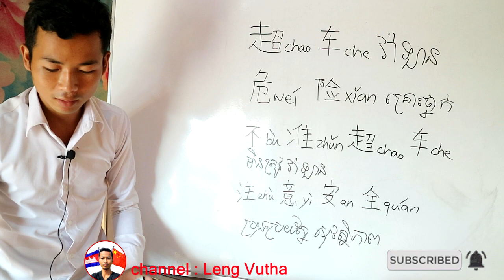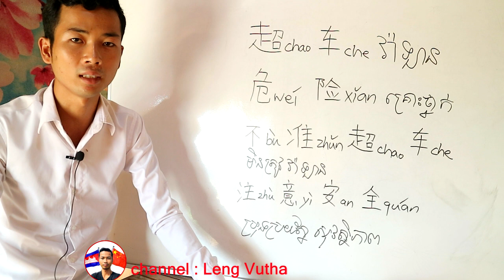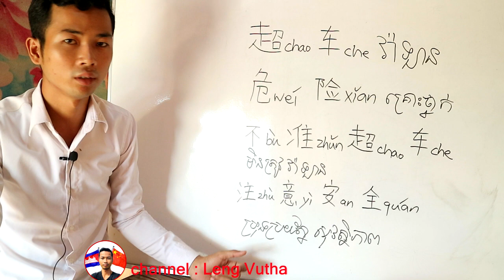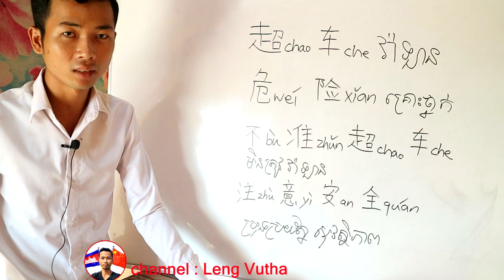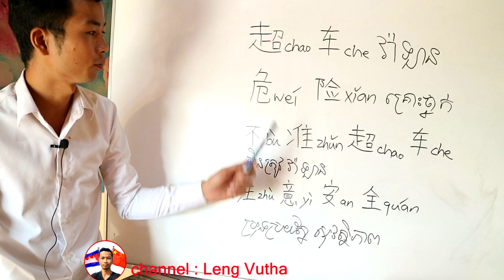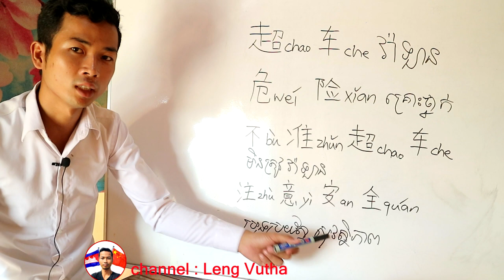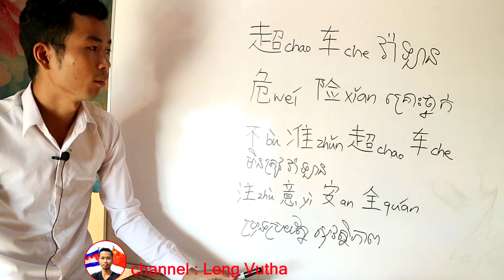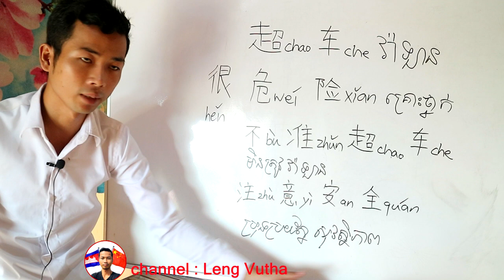រៀនចិន​ / 学中文 / រៀនពាក្យ វ៉ាឡាន គ្រោះថ្នាក់ 超车 危险 / How to learn Chinese . leng vutha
រៀនមូលដ្ឋានគ្រឹះជាមុនសិនសំរាប់អ្នកមិនទាន់ចេះ​. ខាងក្រោម

គោលបំណងចង់អោយប្រជាជនកម្ពុជាសិក្សារៀនសូត្រភាសាចិន
ព្រោះថាភាសាចិនជាភាសាមួយដែលល្អដល់យុវវ័យក្នុងវ័យសិក្សាឫកំពុងធ្វើការងារក្តី
អត់ធ្មត់ព្យាយាមស្វែងយល់បើចង់ចេះចិន